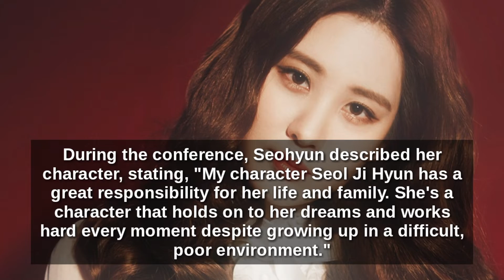Seohyun explains why she didn't wear much makeup in her new drama 'Time'